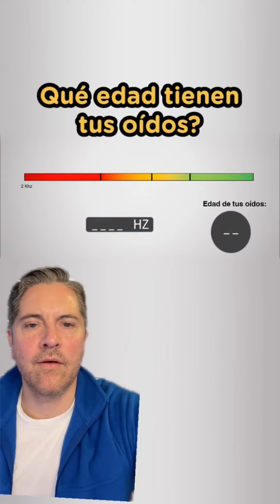Pon a prueba tus oidos - Doctores Especialistas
-Like, Guarda y Comparte

Te desafiamos a poner a prueba tus oídos
Déjanos en comentarios como te fue y etiqueta a tus amigos.
Si quieres saber mas sobre el cuidado de los oídos consulta un otorrinolaringólogo, visita nuestra pagina web.

📹 1nnov TV

Esta información no sustituye la valoración por un doctor especialista.